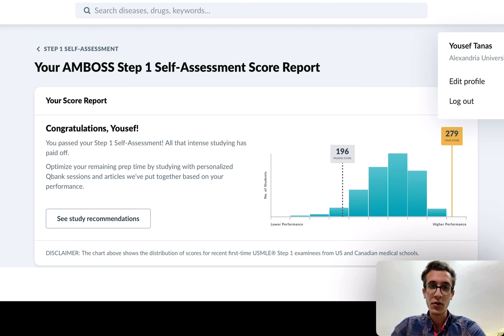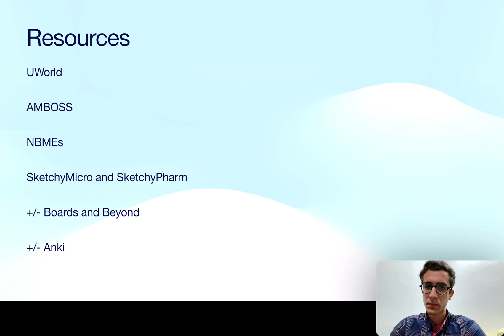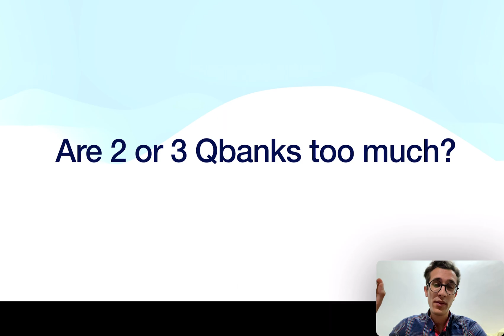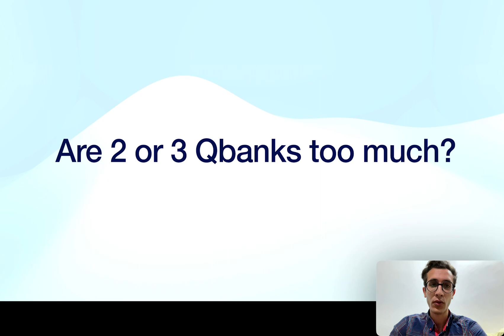How to prepare for the USMLE Step 1